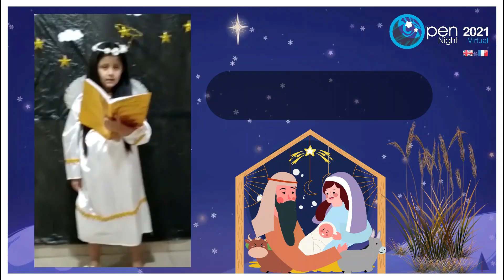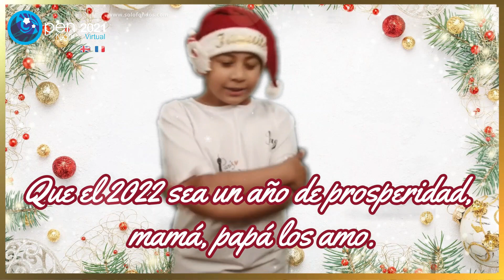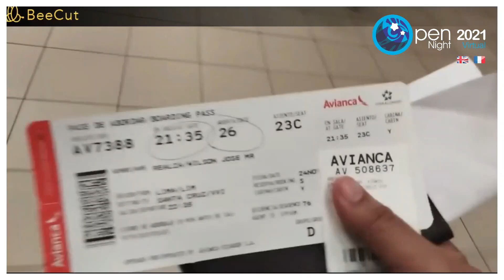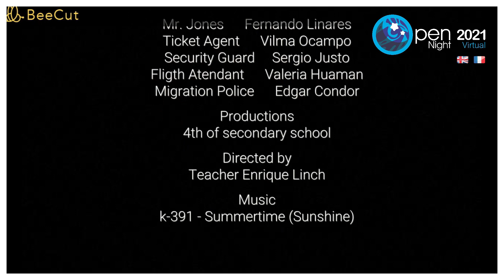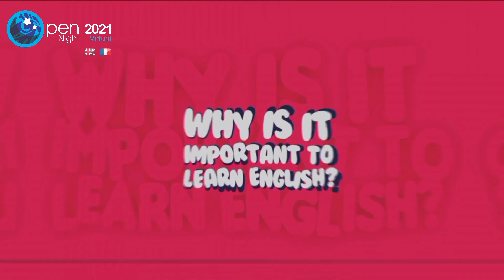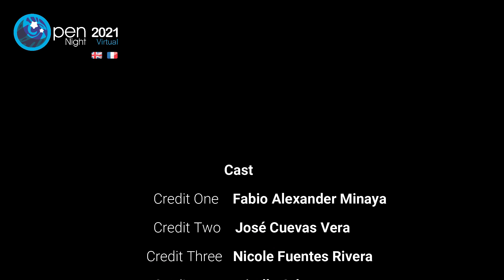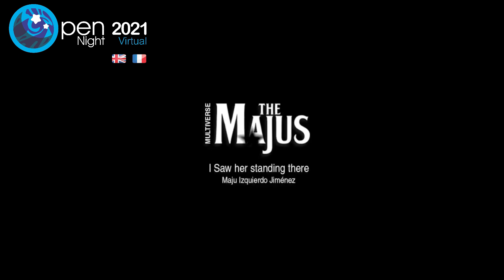Open Night Virtual 2021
Bienvenidos a nuestro Open Night Virtual 2021, agradecimientos a nuestros alumnos garcilasinos, docentes y padres de familia por hacer esto una realidad.